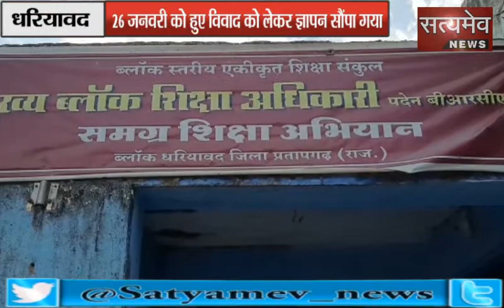धरियावद 26 जनवरी को हुए विवाद को लेकर ज्ञापन सौंपा गया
धरियावद के राज्यकीय उच्च माध्यमिक खूंता विद्यालय में राष्ट्रीय पर्व गणतंत्र दिवस पर महापुरुषों की तस्वीर को लेकर  प्रधानाचार्य और ग्रामीणों में विवाद हो गया था प्रशासनिक अधिकारी व पुलिस प्रशासन मौके पर पहुंचकर कर माहौल को शांत करवाया गया
 इस  संदर्भ में  27 जनवरी को तहसीलदार महोदय और सी बी ई ओ महोदय  को ज्ञापन सौंपा गया ओर मांग रखी गई कि 26 जनवरी 2020 गणतंत्र दिवस महा पर्व पर अराजक तत्वों द्वारा विद्यालय में उपद्रव तोड़फोड़ करने और प्रधानाचार्य से धक्का-मुक्की व जातिगत गालियां
 तस्वीरों को तोड़ना कर्मचारियों के नाम का बोट तोड़ना और सांस्कृतिक प्रोग्राम नहीं होने देना तथा  ध्वजारोहण को रोकना इस प्रकार राष्ट्र विरोधी कार्य किया गया |